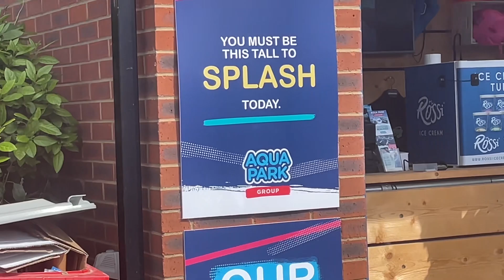Aqua park Lakeside